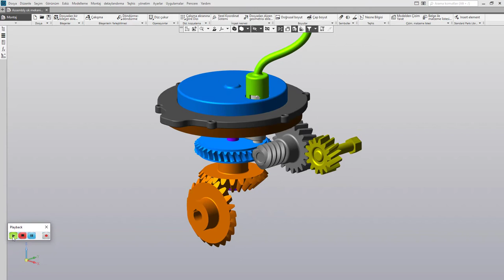Spiral Mixer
KOMPAS-3D Animation